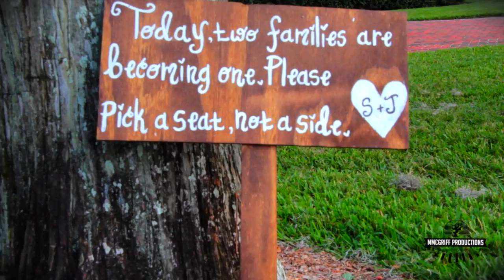Shawn & Jamie Wedding Trailer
Today , Tomorrow and Beyond